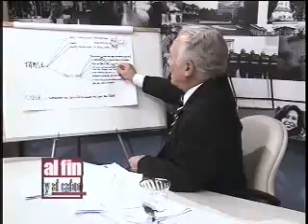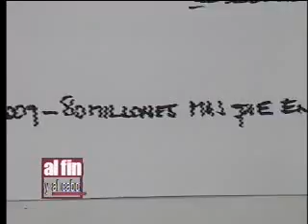Parte 2- Al Fin y al Cabo, Canal C Conduce Ricardo Fonseca Martes 13-10-09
Los gastos de la Municipalidad de Córdoba, los números en discordia